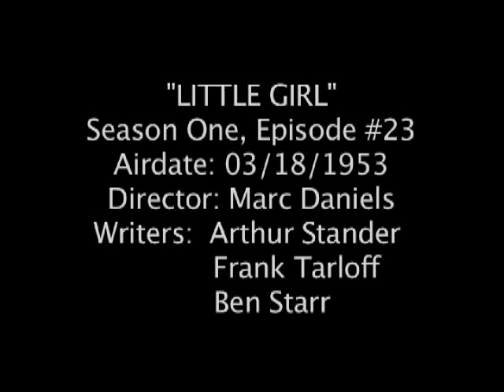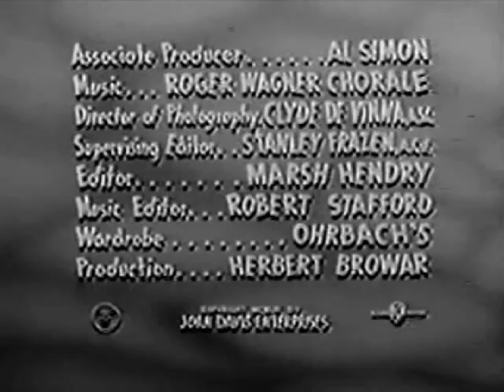I Married Joan S1-23 "Little Girl" 03/18/1953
"Little Girl" Director: Marc Daniels. Writers: Arthur Stander, Frank Tarloff, Ben Starr. Joan and Brad try to socialize Brad's painfully shy teenage ward, Janet (Anne Whitfield), with an equally shy boy, Harold (Leon Tyler-who appears in "Jitterbug" and "Tropical Fish").  In order to kindle a flame, Brad and Joan encourage each of them separately, regaling them with the story of how shy one of them was they met. The script and the story of each account are exactly the same, but each recalls the story a little differently! The plan backfires: Janet and Harold fall in love and want to get married. Brad and Joan meet with Harold's parents (played by Florence Ravenal and Frank Fenton) and Joan comes up with a plan to discourage them: what kind of life can they have on Harold's $20.00 a week salary from Parker's Department Store?!  In this section, Joan and Brad play different characters, and you'll get to see from Jim Backus an evolution of his snooty radio character Hubert Updyke III, and a forerunner of "Gilligan's Island's" Thurston Howell III!  This is a simple, easy-going episode. Enjoy!